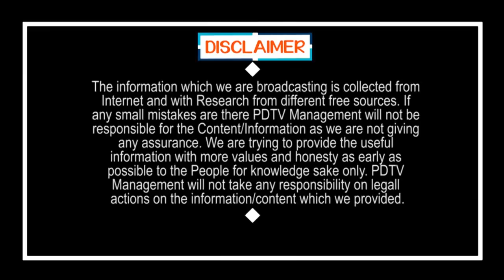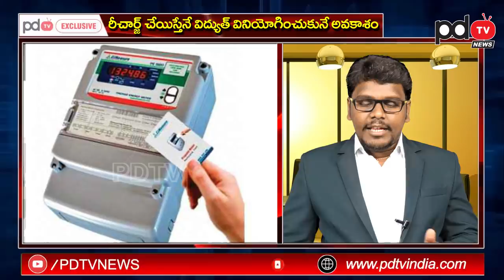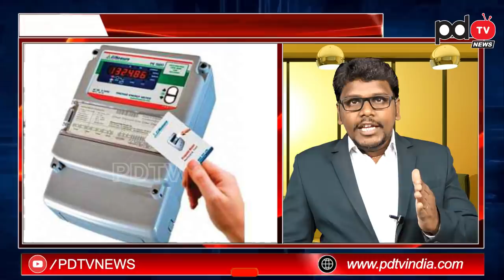Current Smart Meters | కరెంటు స్మార్ట్ మీటర్లు వచ్చేసాయి.. ఇక నుంచి నో బిల్లు.. ఓన్లీ రీఛార్జ్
కరెంటు స్మార్ట్  మీటర్లు వచ్చేసాయి.. ఇక నుంచి నో బిల్లు.. ఓన్లీ రీఛార్జ్ | Central Govt Plan Current Smart Meters to Over India | PDTV News